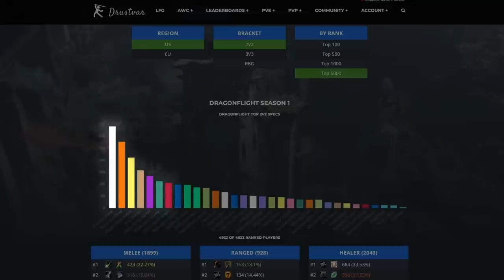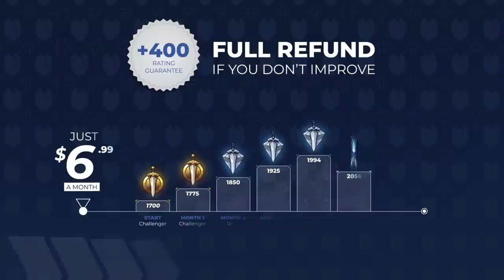NEW UPDATED 2v2 TIER LIST for PATCH 10.0.5 - Dragonflight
0:00 - Disclaimer
1:03 - S Tier
1:48 - A Tier
5:55 - Mid and Low Tiers

Concepts: dragonflight,world of warcraft,dragonflight pvp tier list,dragonflight tier list,dragonflight pvp,dragonflight guide,wow pvp,wow best class,dragonfight best class,2v2,2v2 tier list,wow 2v2 tier list,dragonflight 2s comps,dragonflight 2v2 tier list,dragonflight best healer,dragonflight best dps,dragonflight best melee,dragonflight best ranged,dragonflight best caster,2s tier list,best 2s comp,best 2v2 comp,10.0.5 2v2 tier list,10.0.5 dps tier list